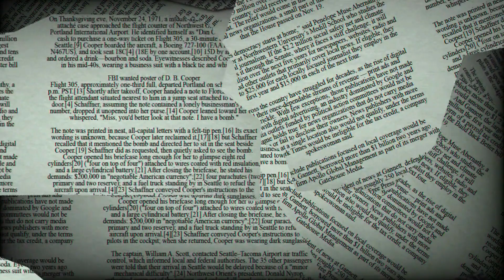♏ Scorpio July 20 Quick Daily Horoscope 😲 Love/Romance/Money/Career/Health, what tomorrow holds!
Scorpio Horoscope Today July 20 2023,Daily horoscope Scorpio July 20 2023,Horoscope Scorpio July 20 2023,Daily Horoscope channel  Scorpio July 20 2023,

Scorpio horoscope tomorrow for students,Scorpio love life today,

Scorpio horoscope tomorrow career,Scorpio relationship horoscope,today's love astrology for Scorpio ,Scorpio horoscope next week,Scorpio day after tomorrow,Scorpio tomorrow ,Scorpio horoscope monthly,tomorrow horoscope for Scorpio,

Welcome back,friend.

Jul 20, 2023 - Your sense of self may be tested today, Scorpio, and you may have difficulty staying seated during the joust. Remember that the way others perceive you is not always the way you are. Don't feel obligated to change your course to please others. Your only obligation is to yourself. Strange events may occur, prompting you to reconsider your position.

Love
The celestial energy allows you to create a wonderful atmosphere in your own home and, if possible, invite a few people over for a meal or an impromptu party. Love and romance are certainly viable options, and you may discover that one person in particular warms to your hospitality as well as your polished style and charm. It's very likely that they'll want to see you again!

Career
Others may tell you that you need to slow down, but you don't have to listen. Today may be a letdown, but the overall trend is in your favour. You are on an upward trajectory to success. Don't give up now.

Health
Walking can be a great exercise for you right now because it allows you to slow down and focus on yourself. You may need to consider certain issues and clear out excess mental clutter, not to mention any lingering anxieties. Walking (or long runs if you are an experienced runner) is both a spiritual and physical exercise that is highly recommended right now.

Be safe and take care.Please consider supporting the channel. Until our next time.